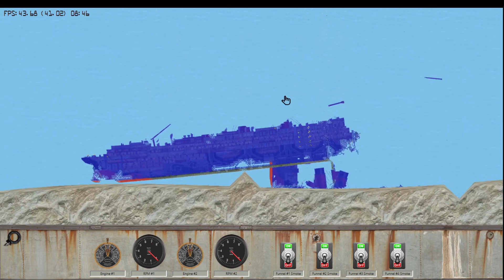Sinking The R.M.S. Aquitania in Floating Sandbox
sheesh 2 months ago from a floating sandbox video damn